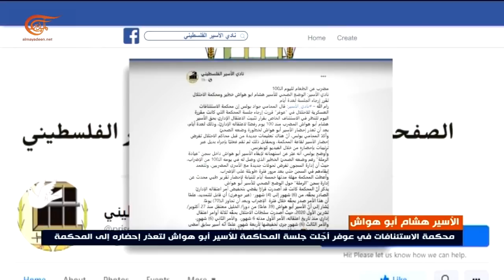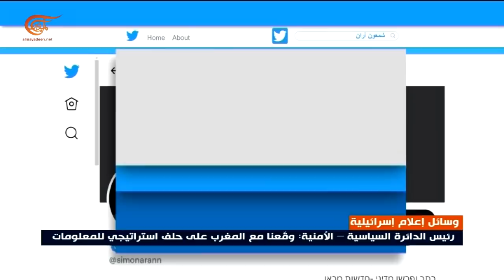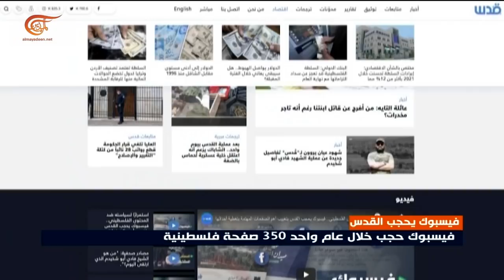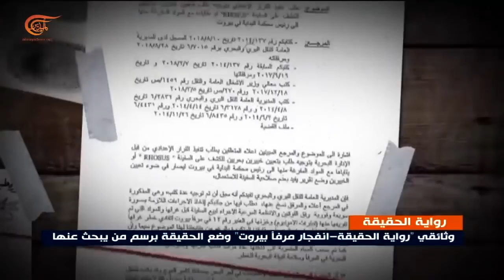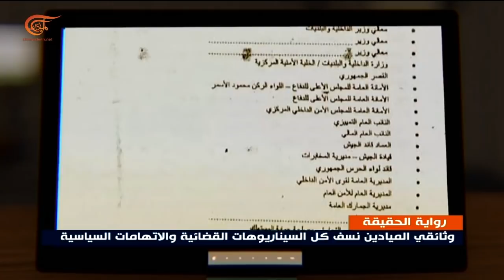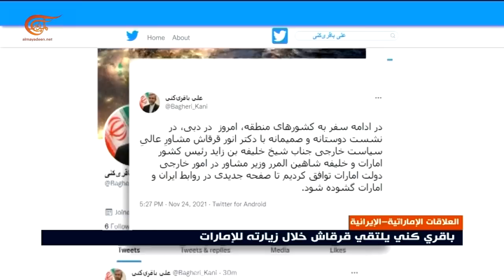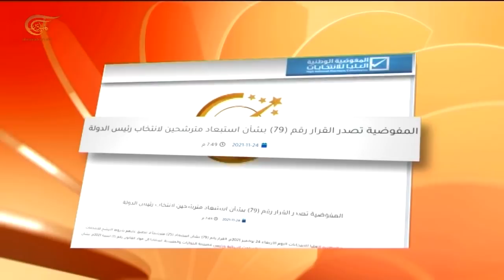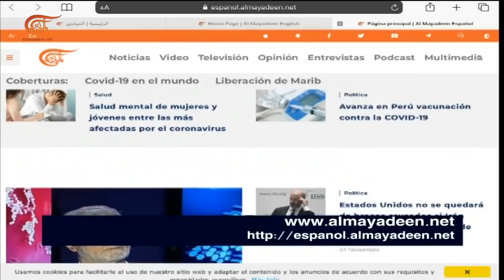نشرة الثامنة صباحاً | 2021-11-25